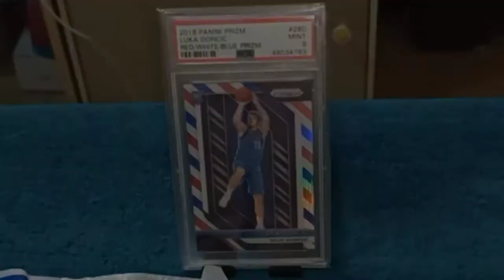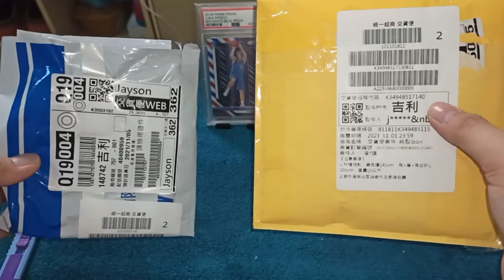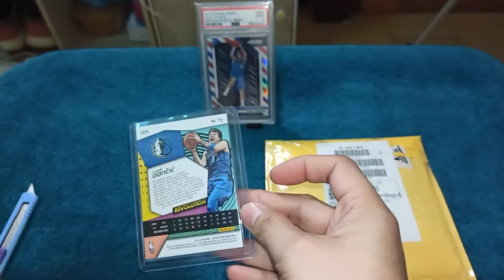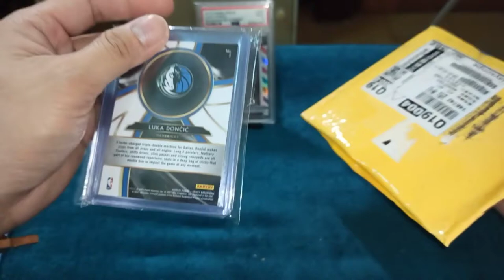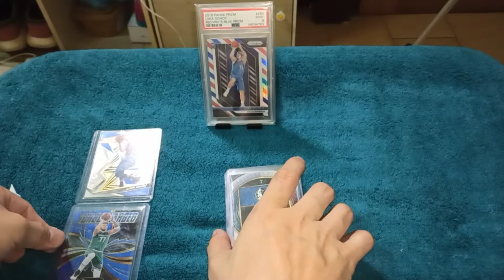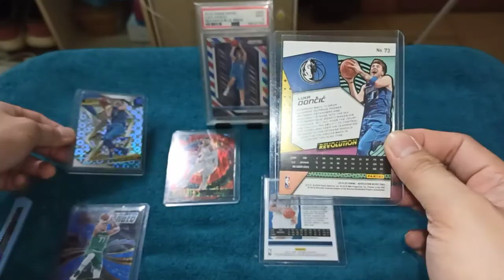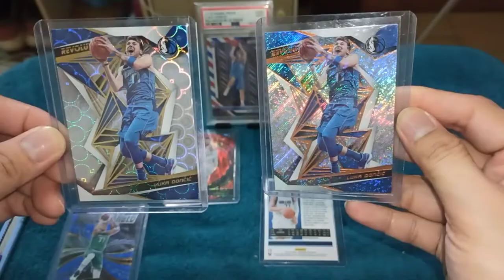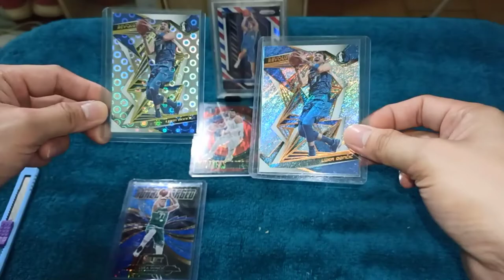EP.#13 Bunch of LUKA DONCIC Card's Prizm / SELECT | Future ICON of NBA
How's your day guys!? in this episode #13 im really excited to show you my "Insane" Luka Doncic Cards sets that i purchase here in Taiwan as additional on my Entire Luka Doncic Cards collections.. What was your thought about this video?? kindly leave me some comments and other suggestion for our next upcoming videos..

And Last, Drop also your Shoutouts and im going to greet you all on my next video❤️

Apreciated you all guys for your kind support on my channel❤️

 Prizm Blaster Box Break #1

Prizm Blaster Box Break #2